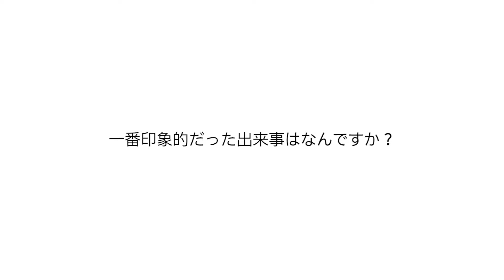日本語パートナーズ インタビュー「私にできることは生徒に寄り添うこと」（ベトナム派遣）